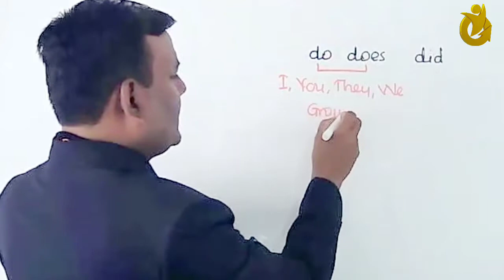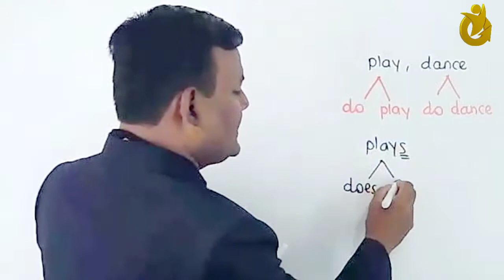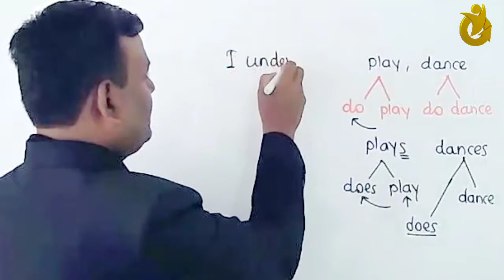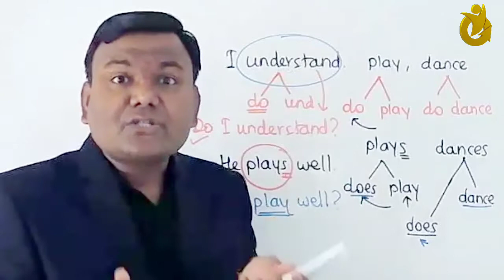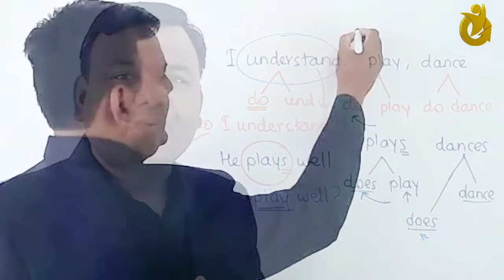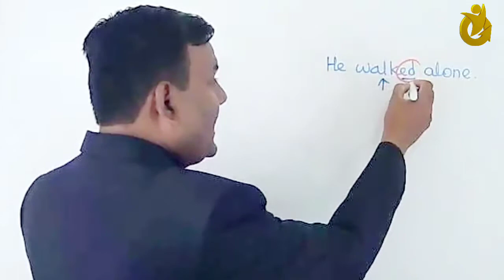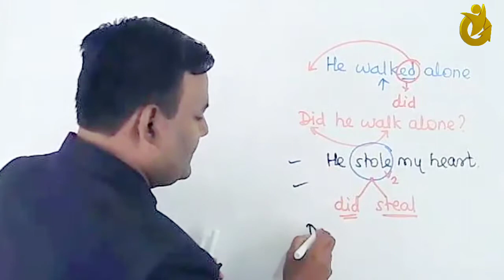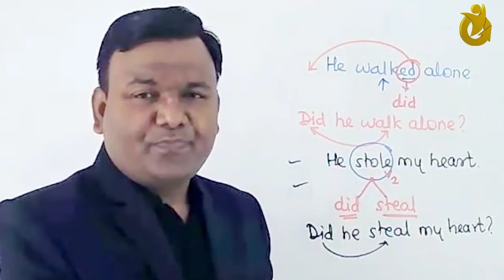HOW TO KNOW THE MEANING OF THE QUESTION इंग्लिश प्रश्न का अर्थ कैसे समझे PART 02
आसान है ! VERBAL QUESTIONS WITH DO, DOES AND DID. इंग्लिश प्रश्न का अर्थ कैसे समझे

Twitter.com/rajshelkesir
Instagram.com/profrajshelke
Profrajshelke.blogspot.com